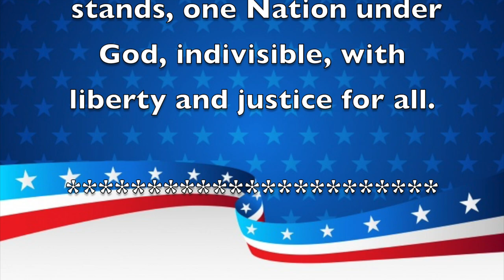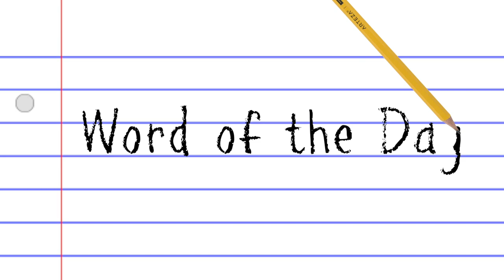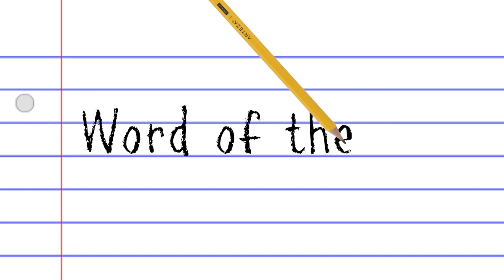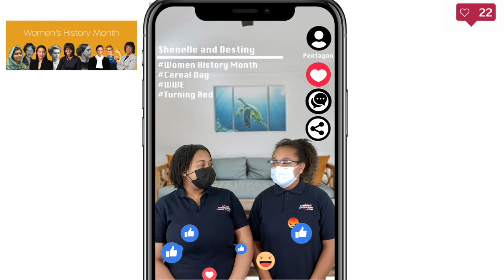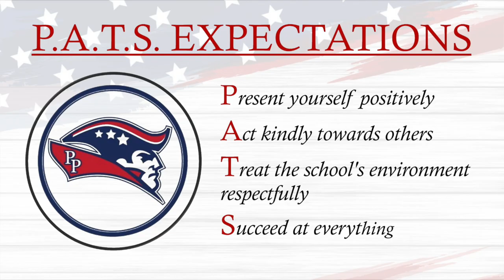Morning Announcements March 7th, 2022